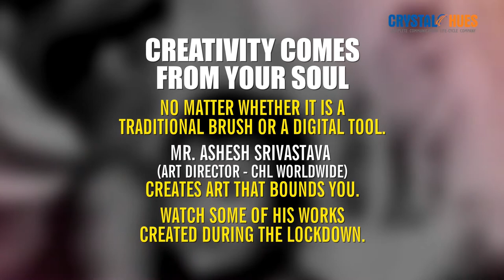Watch CHL's gifted talented artist showcase their skills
Every company is as efficient as its employees. CHL takes pride in its talented and gifted team members. Watch our art director Ashesh showcase his painting skills. Digital or hardcover-canvas for painting, the medium has never been a restriction for his art.